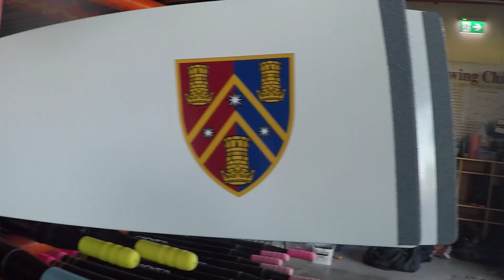King's College Boys' Rowing 2020 Mid-Season Edit